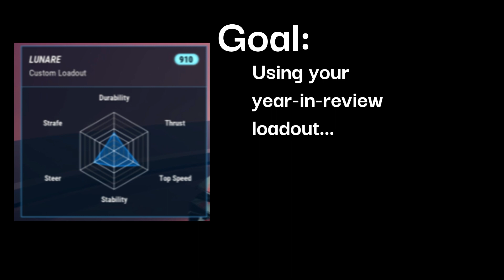[Redout 2] Year-In-Review Challenge (Lunare)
The Year-In-Review challenge is a challenge that attempts to create a Redout ship that follows your Steam year in review graph as closely as possible.

In this iteration, I run a Lunare with a similar shape to the review spider graph on Orbiter against Nightmare AI.

Song playing is Skyfire by Aram Shahbazians from the Redout OST.